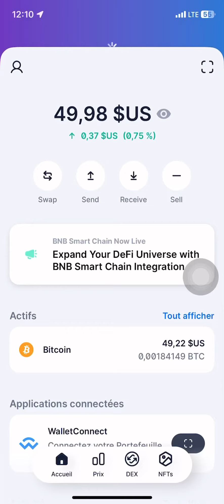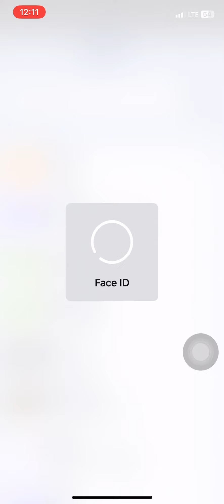Retirer Facilement de la Cryptomonnaie de Binance : Guide Étape par Étape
Dans ce tutoriel, vous apprendrez comment retirer rapidement et en toute sécurité de la cryptomonnaie de la plateforme Binance. Suivez nos instructions détaillées pour effectuer vos retraits en toute confiance. Ne manquez pas cette étape cruciale pour gérer vos actifs numériques!